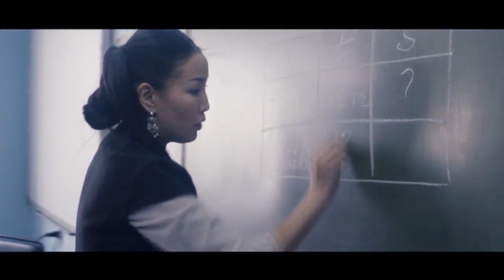Интервью с детьми актерами фильма «Сарыал. Дорога к солнцу»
Наш корреспондент Валя Михайлова провела очень интересную беседу с юными актерами Игорем Готовцевым и Анжелой Борисовой, которые исполнили главные роли в фильме «Сарыал. Дорога к солнцу». Они рассказали о съемочных буднях и своих впечатлениях от съемок.